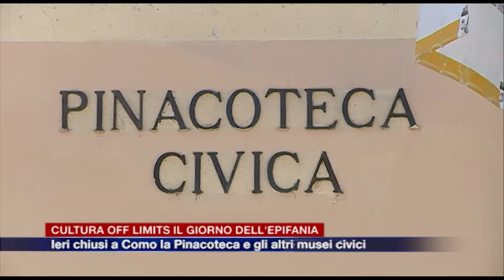Cultura off limits il giorno dell’Epifania: ieri chiusi a Como la Pinacoteca e altri musei